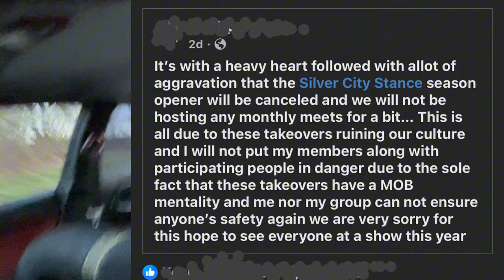TAKEOVERS SUCK!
I think since takeovers and sideshows have been becoming more abundant it’s brought a ton of lames who claim to be “Enthusiasts”.

Making people like You and I look awful. Making it so that people are actually into cars for the experience, look like hooligans.

It’s not cool to block a 4 way and drift through intersections. Or to potentially HIT somebody because you’re being a buffon with a crowd around you.

This is ruining all of car culture everyday we let it go on. I don’t mess with the mob mentality that these meets bring and now it’s ILLEGAL to even SPECTATE at these things. Bringing shame to all car enthusiasts everywhere man.

My Instagram is in here somewhere if you'd like to stay updated and see what I don't get to show in here! and also... I make TikToks to..

And also here's my twitch because I be gettin’ ACTIVE IN GAMES!!